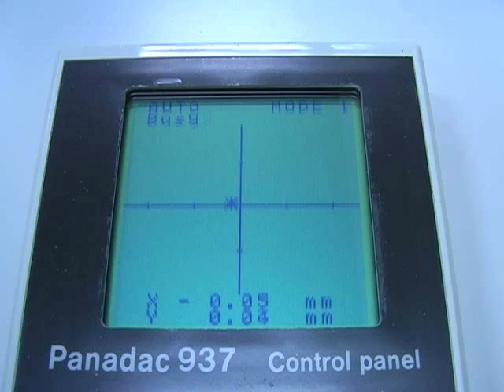How to operate Auto Insertion Machine to Assembly PCB by Through hole technology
3.
4. Google：Auto+Insertion

1, How to operate Auto Insertion Machine to Assembly PCB by Through hole technology
2, How to install Wave slodering Machine for Power Supply manufacturing
3,How to setup  Refow Oven Machine profile for Surface Mount technology
4,How to make LED driver PCB Assembly  by Through hole technology
5,How to build a factory  to Assembly LED lighting by Surface Mount technology
6,How to build a factory  to Assembly Car audio by Through hole technology
7, How to install stencil cleaner Machine for Surface Mount technology